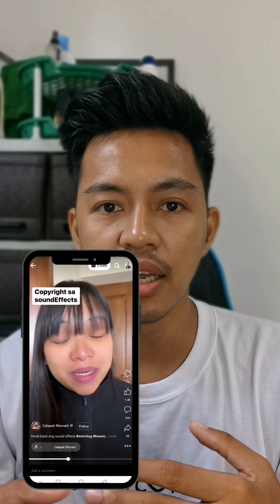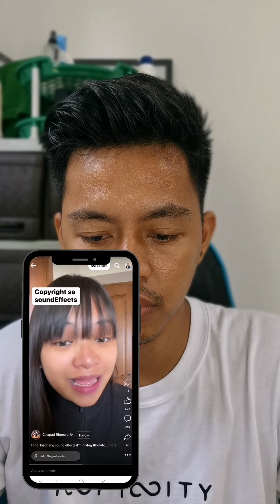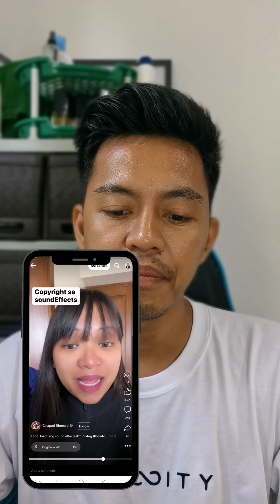🚫 MAG-INGAT SA PAG-UPLOAD NG FACEBOOK REELS VIDEOS | MAARI KA DIN PALA MAGKAROON NG VIOLATION DITO 🚫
Paano kumita sa Facebook Reels kahit hindi ka pa Monetize?